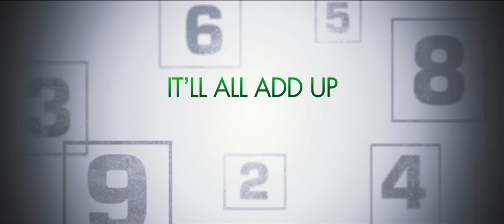She's Out Of My League (2010) second trailer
Directed by Jim Field Smith
Written by Sean Anders & John Morris
Starring Jay Baruchel, Alice Eve, Mike Vogel, Nate Torrence, Krysten Ritter,...

Kirk, an average Joe, can't believe his luck. Though he's stuck in a seemingly dead-end job as an airport security agent, against all odds, Molly, a successful and outrageously gorgeous babe, falls for him. Kirk is stunned. So are his friends, his family and even his ex-girlfriend. Now he has to figure out how to make the relationship work, even though he'd be the first to admit she's totally out of his league...